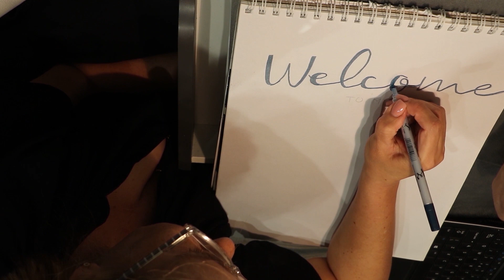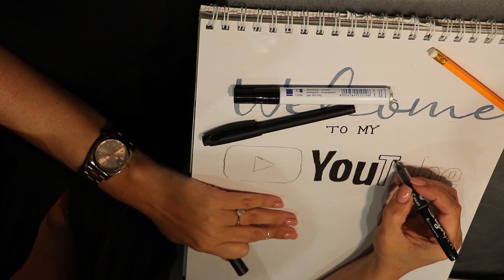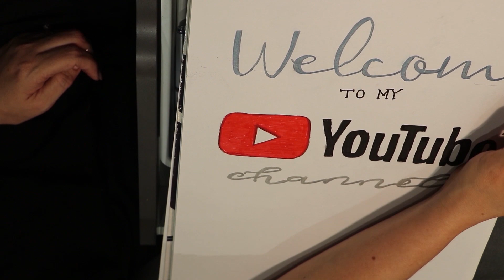How to do lettering | free trailer | free music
You are welcome to use this for your into to your channels.  Please just share if you do so.

Link for music : Channel Id: UC67aMvyi8K5c-KLfjlADxww